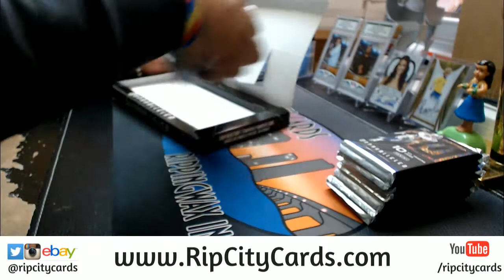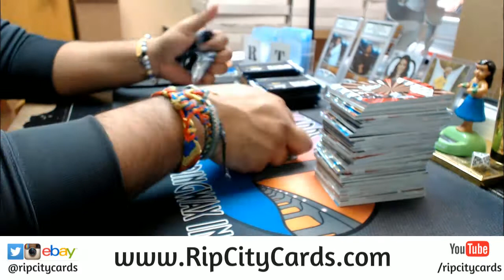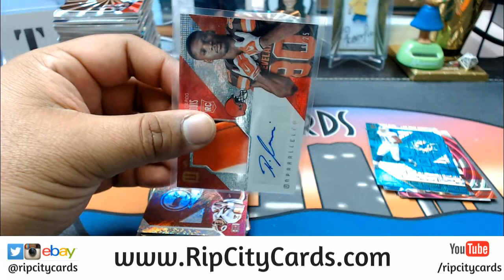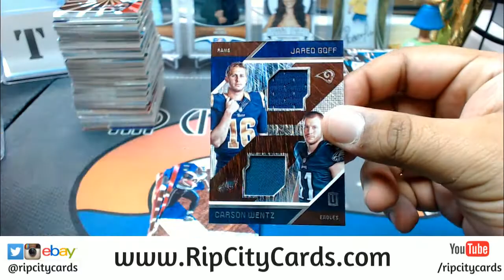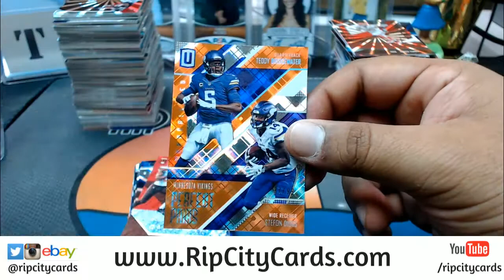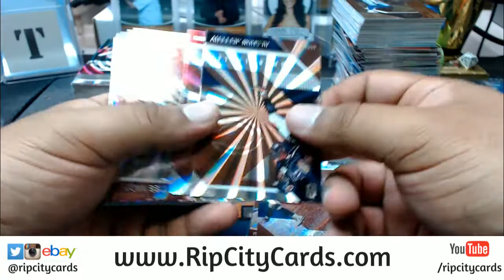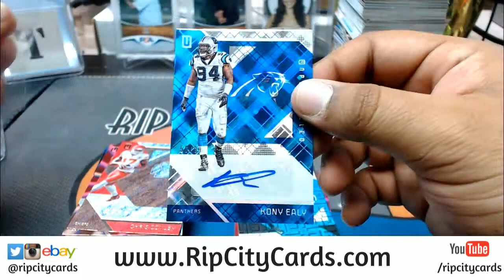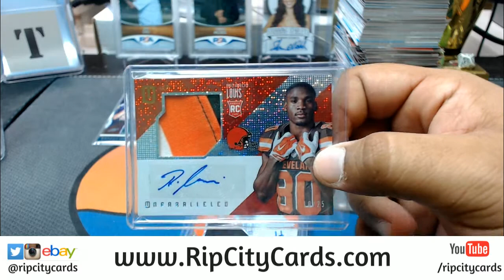2016 Unparalleled Football 4 Box #9 eBay